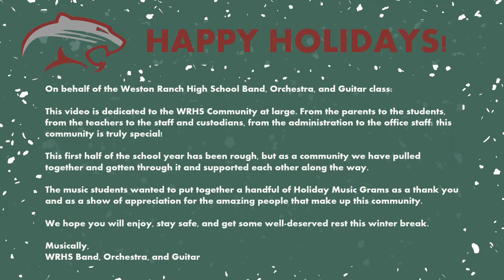Holiday Music Grams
Ms. Gleason's music classes want to wish you all a happy holiday season!